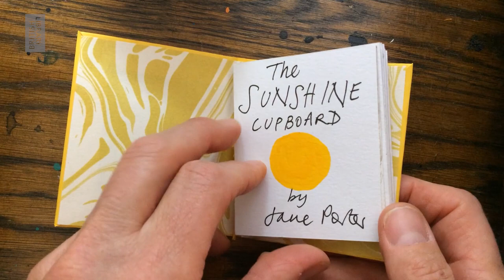The Sunshine Cupboard by Jane Porter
In this gorgeous pop-up book, Jane Porter opens The Sunshine Cupboard to bring the colours of the rainbow inside on a rainy day.

Learn how to make your own pop-up or miniature book on the British Library's Discovering Children's Books

Explore. Imagine. Create.